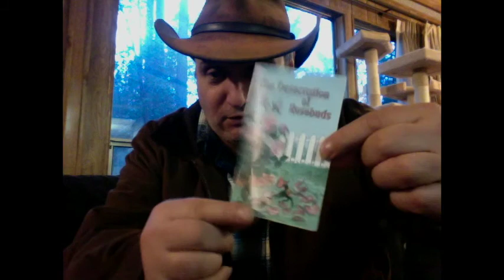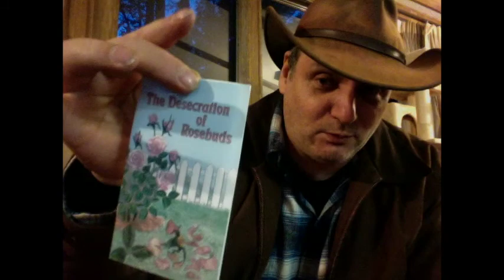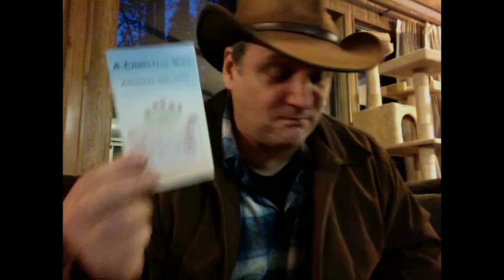De-flowered Rosebuds!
Rod & Staff Publishers, Inc.